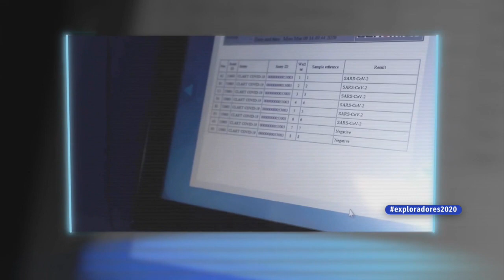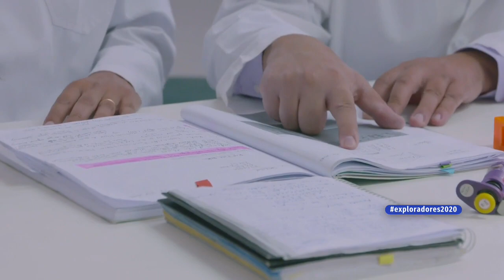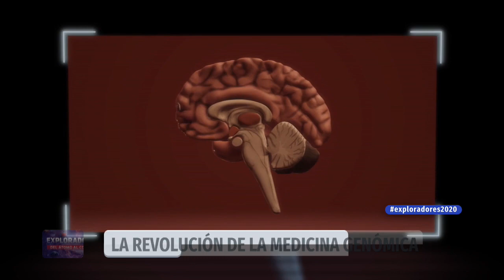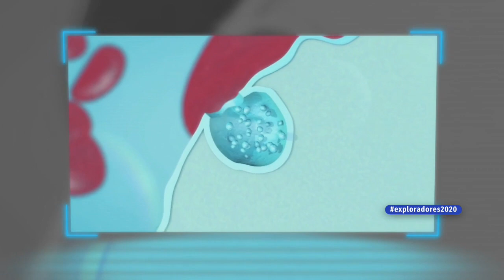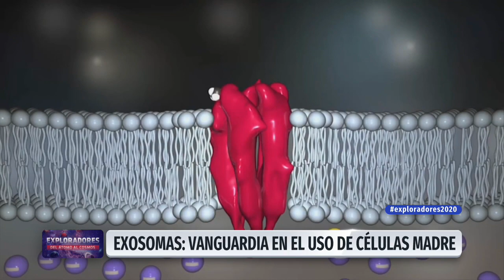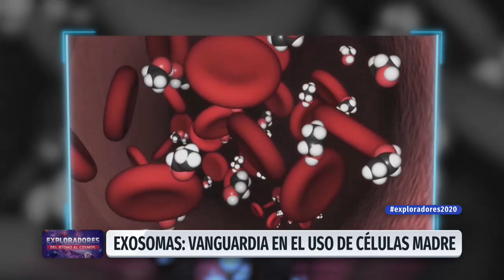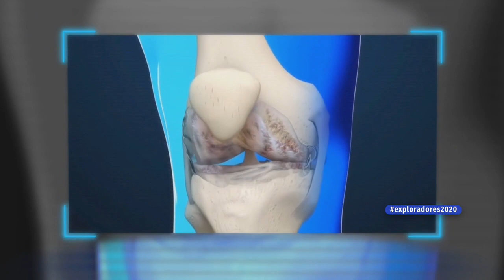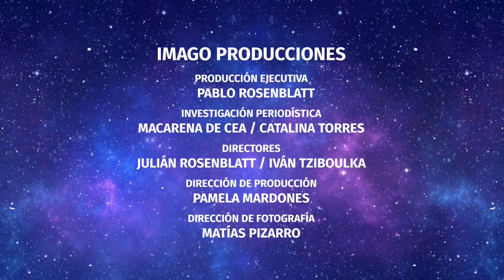Exploradores 2020 - Viernes 4 de Septiembre | 24 Horas TVN Chile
En esta edición, la primera de la nueva temporada, conversamos con el Director del Instituto de Ciencias e Innovación en Medicina de la Clínica Alemana Universidad del Desarrollo, doctor Pablo Vial sobre las enfermedades infecciosas.